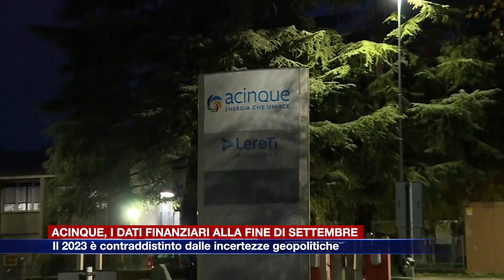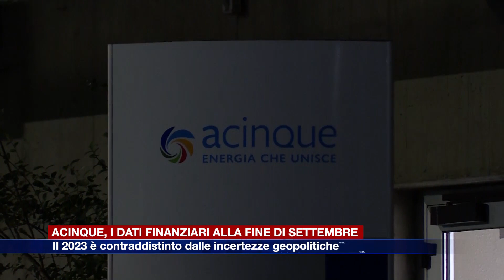Etg - Acinque, i dati finanziari alla fine di settembre 2023